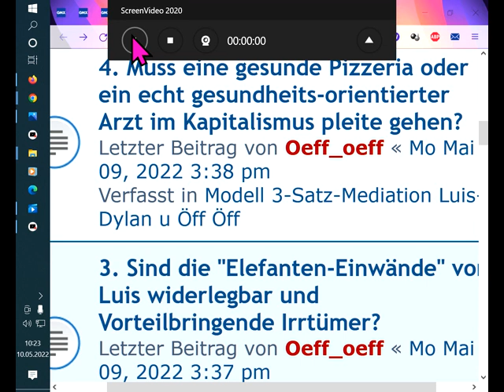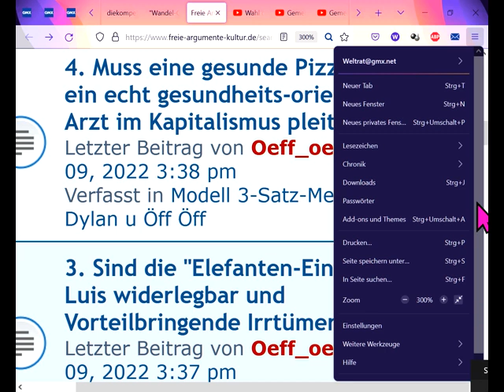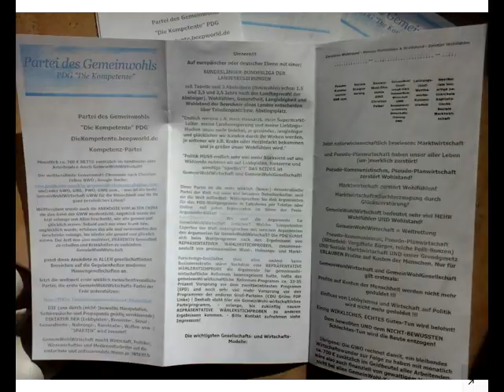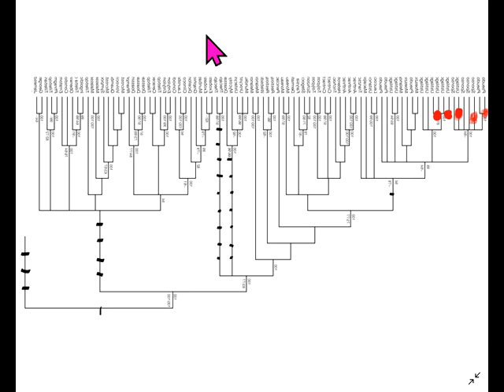Geist von Richard Dawkins Christian Felber Gemeinwohl-Ökonomie Next Scientists For Future vsIrrtümer